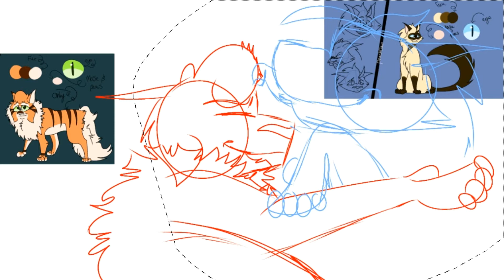Happy pride month!!! .:Warrior cat Oc SpeedPaint:. She- Dodie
Hello! Thought I would take a little break from map parts and post a little speedpaint!

.:Characters:.
Robinsong (Ginger tabby)
Peach claw (siamese)
.:Song:.
She by Dodie